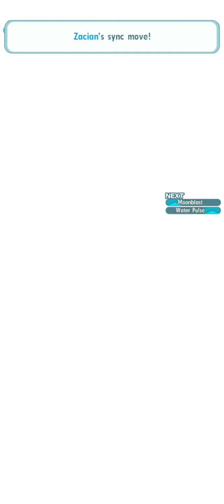Pokémon Masters EX - Full-Force Battle! Round 2 (Baking Buddies)